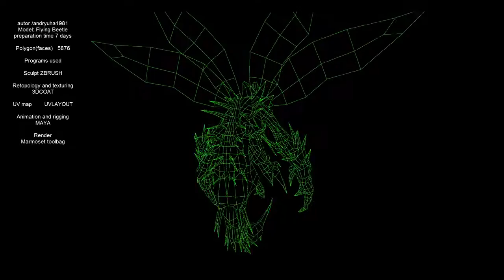Unity Asset Store Pack - Three Bugs (Download link below)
PBR textures(Metallic Sheder)

Nightmare Beetle
Contains 11 animation
idle2
idle1
walk
run
jump
atack1
atack2
atack3
rage
gethit
death

faces 8454
verts 12716
tris 16114

Beautiful nightmare beetle
Contains 13 animation
idle1
idle2
walk1
walk2
jump1
jump2
atack1
atack2
atack3
atack4
Roar
gethit
death

faces 14173
verts 13933
tris 25644

Flying carnivorous beetle
Contains 9 animation
idle1
idle2
atack1
atack2
atack3
flying
gethit
death
roar

faces 5876
verts 5919
tris 10890

(all 4096x4096 size)

faces 3600
verts 3583
tris 7200